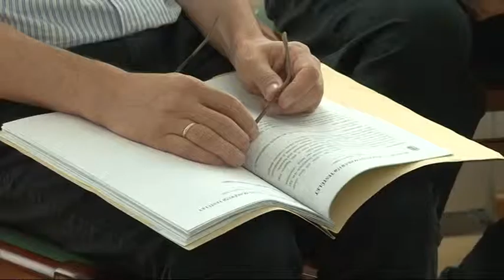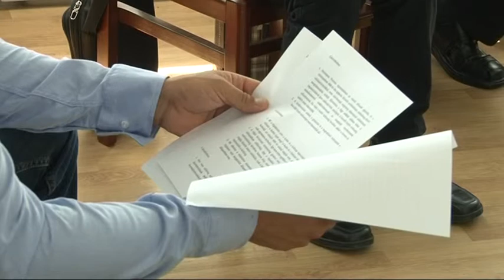Ítélet - másodfokon is elítélte a bíróság a látványpince építésvezetőjét 20190424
6 évvel ezelőtt összedőlt egy látványpince Kaposvár-Hajmás környékén és maga alá temette az egyik segédmunkást, aki ettől megrokkant. Egy másik dolgozó pedig súlyosan megsérült a leomlás során. A tragédia azért következett be, mert az építésvezető hibázott, akit ezért a bíróság 1 év próbaidőre felfüggesztett, 6 hónap fogházra ítélt. Az építés műszaki vezetőjét pedig felmentette. A  Szekszárdi Törvényszék most hozott másodfokú ítéletet az ügyben.